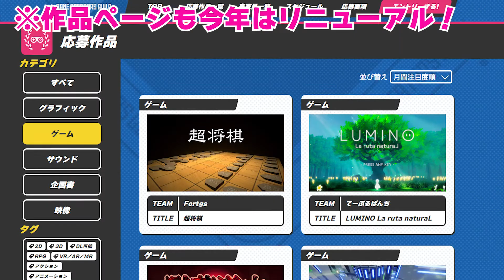ゲームクリエイター甲子園に参加するだけで受けれるメリットを紹介 【ゲーム開発】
今年も学生作品が集まる！

🎮やってほしいゲームとか質問とか募集中！